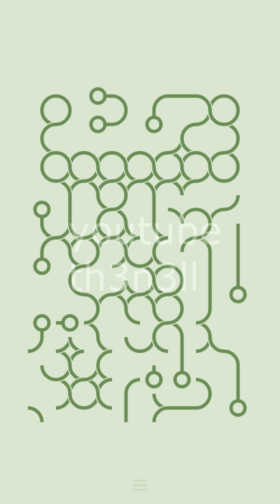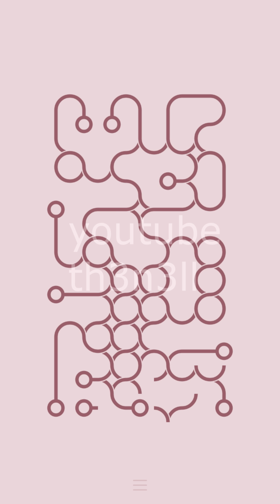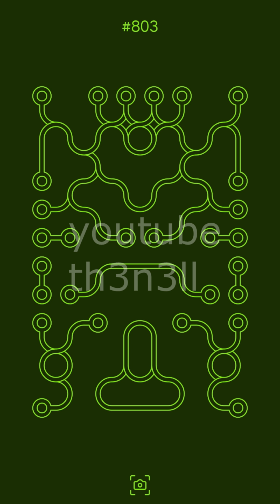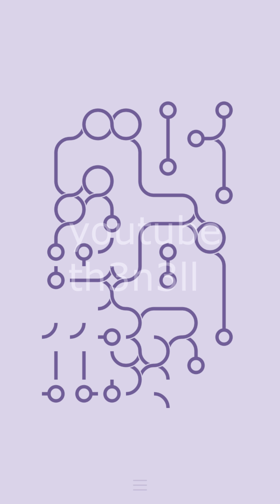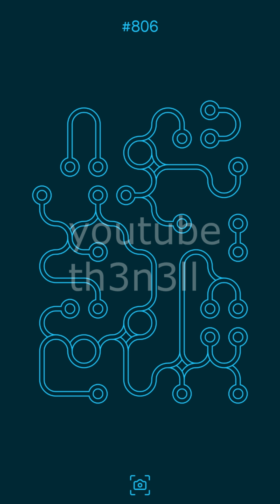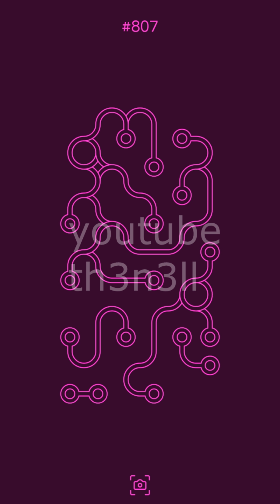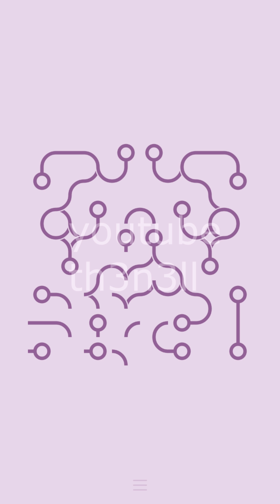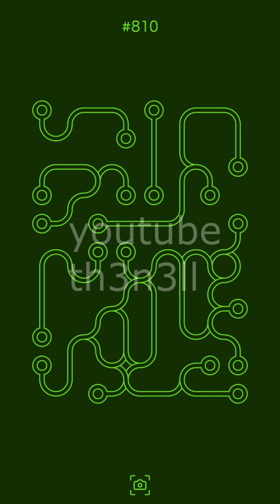∞ Schleife lvl 801-810